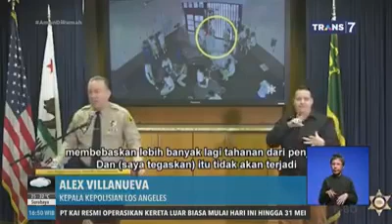Tahanan AS Salung memaparkan covid-19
Sumber Trans 7